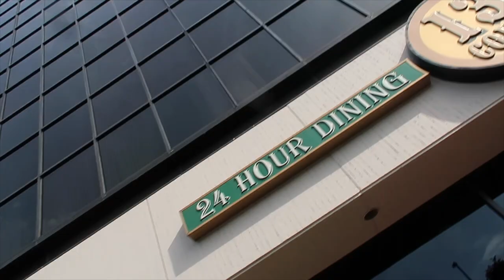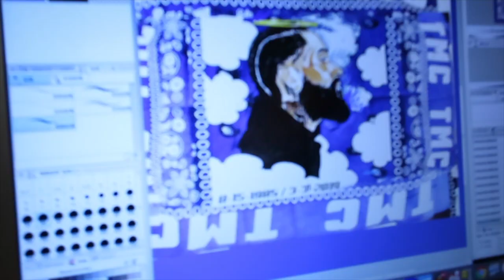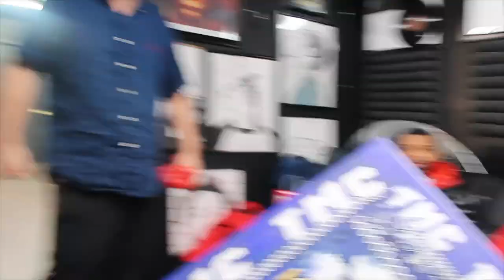FINALLY GOT MY CUSTOM NIPSEY HUSSLE HAND PAINTED ART PEICE